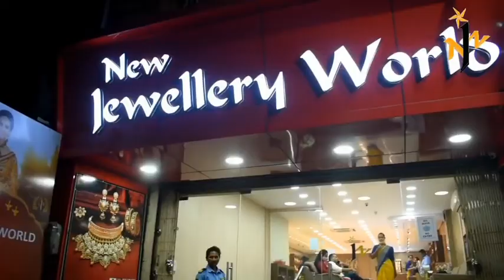The Odisha government today decided to reopen educational institutions